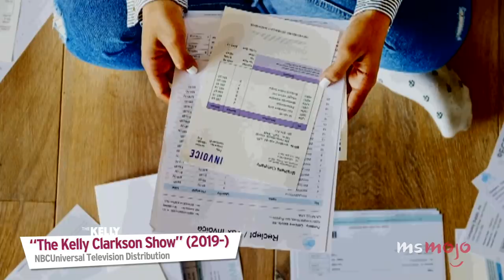Top 10 Times Talk Show Hosts Cried on TV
We were all caught off guard by the times talk show hosts cried on TV. For this list, we’re looking at those highly emotional moments on talk shows when the host was brought - or almost brought - to tears while on TV. Our countdown includes "Steve Harvey," "The View," "The Tonight Show Starring Jimmy Fallon," and more! Did YOU get choked up seeing these talk show hosts cry?